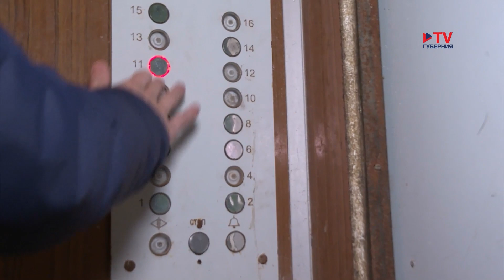20 воронежских УК осталось без лицензий из-за нарушений в работе и в отчётности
Поддельные протоколы общих собраний жильцов, продление лицензии управляющих компаний, а также незаконные киоски во дворах многоэтажек — эти и другие вопросы обсудили на пресс-конференции руководителя ГЖИ Дмитрия Соломахи. Встреча прошла в областном Доме журналистов. Так, с начала года в ведомство поступило более 13 тысяч жалоб от воронежцев. Половина из них — о плохой работе управляющих организаций. ГЖИ проверила свыше тысячи домов, и как следствие, составила сотню с лишним протоколов об административных правонарушениях. Касались они, в основном, директоров УК. Между тем, санкции для должностных лиц — до 150 тысяч рублей. Одна из центральных тем — торговые объекты, или, проще говоря, киоски, которые незаконно разместили во дворах многоэтажек.